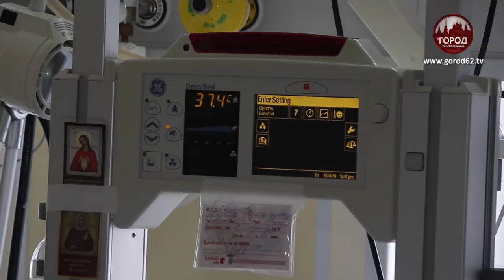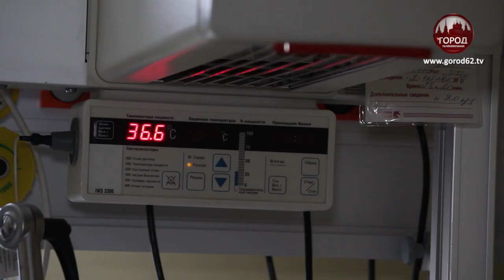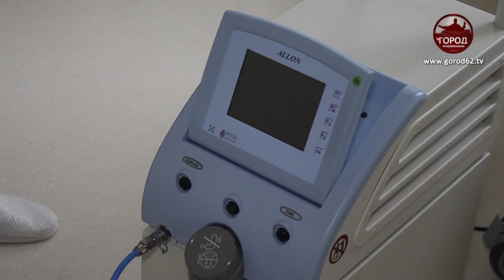Смена заведующего и новое оборудование